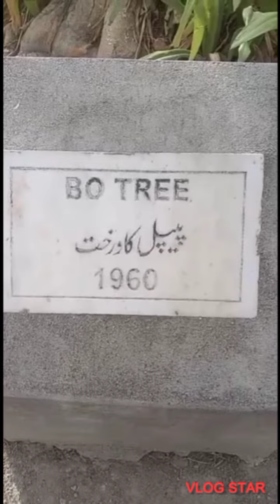Wah Garden beauty